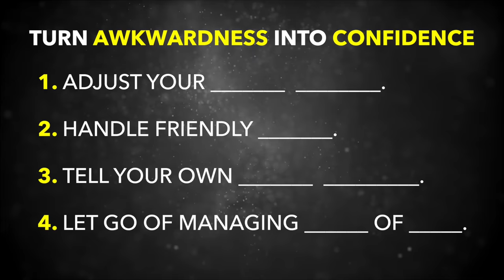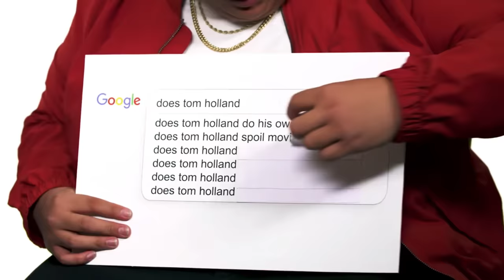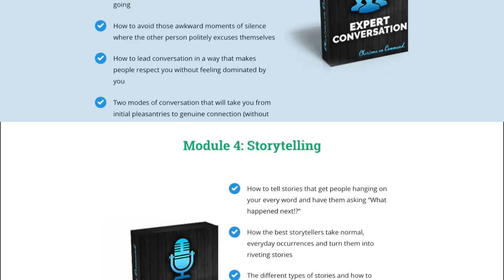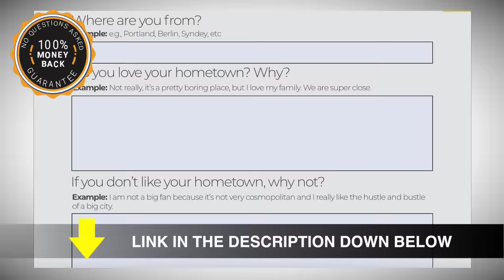The Secret To Being Universally Likable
Like it or not we have all been awkward at different points in our lives. Sometimes that awkwardness gets in the way of connecting with other people or even feeling confident in ourselves. Awkwardness doesn’t need to be the end of the line. In fact, if you handle yourself well you can turn awkwardness (whether it’s just a moment or a way of being) into confidence. Which is what we are covering in this video featuring Tom Holland.

⏰TIMESTAMPS⏰
0:27 - Point #1: Adjust your body language.
4:05 - Point #2: Handle friendly teasing.
6:39 - Point #3: Tell your own embarrassing stories.
9:37 - Point #4: Let go of managing people’s opinion of you.